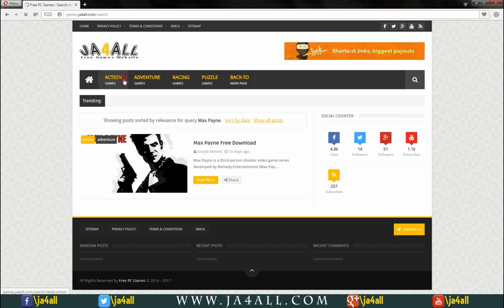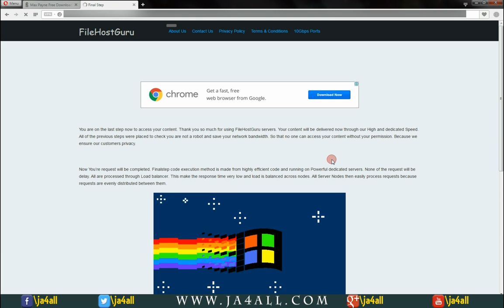Max Payne 1 Game